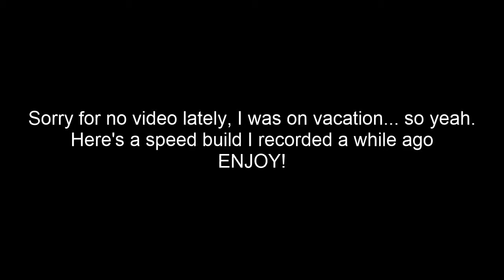Minecraft: City Build Ep.4- Interior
Welcome back to some more speed builds!!